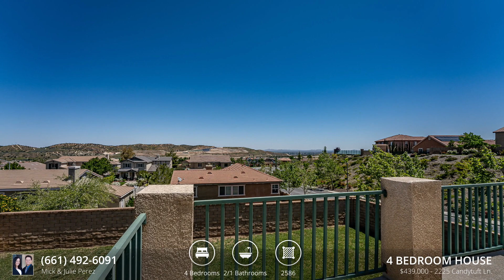SOLD: 2225 Candytuft Ln., Palmdale, CA 93551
This beautiful home is located In the community of Ana Verde, of West Palmdale, Ca.
$430,000

MRP - Military Relocation Professional Certified
Certified SFR, CDPE (Short Sale & Foreclosure Resource)
Members of the "Institute for Luxury Home Marketing"
License # 01396880 License # 01425254
PerezTeamProperties.com